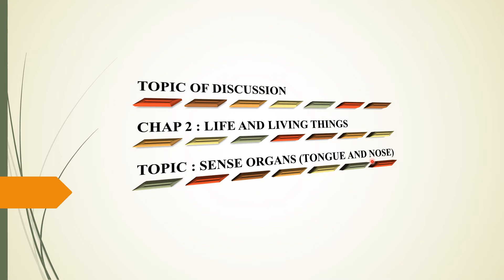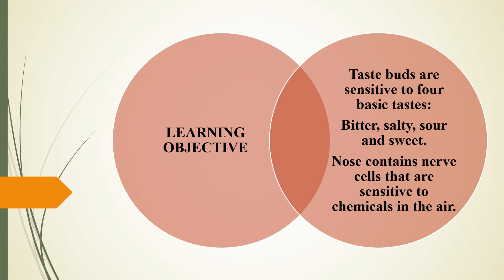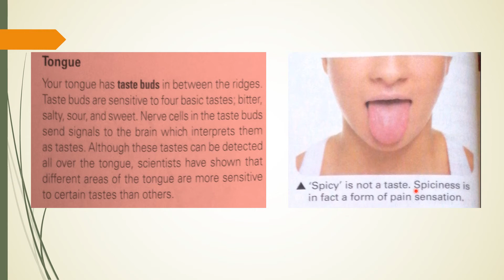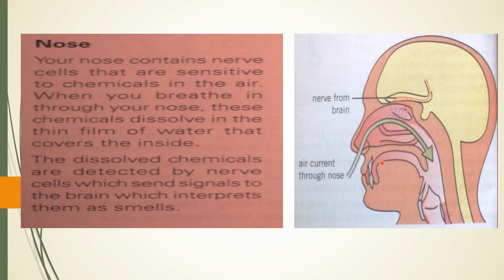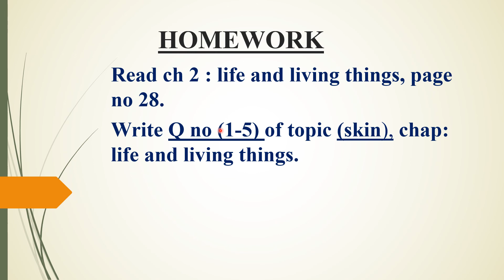Science, Grade 6, Week 10 ,Day, 2